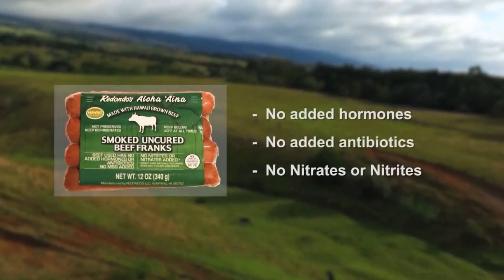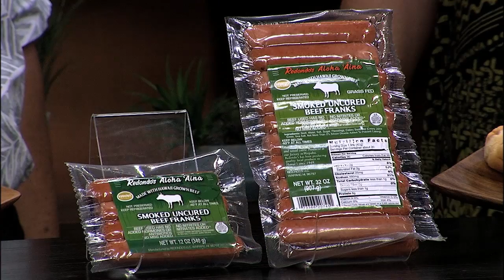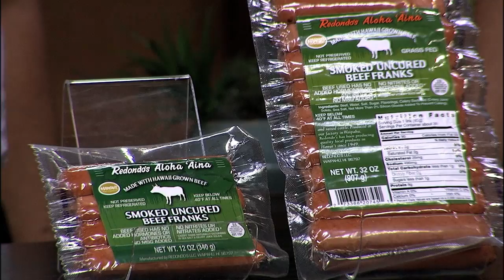The secret behind Redondo's Aloha Aina hot dogs